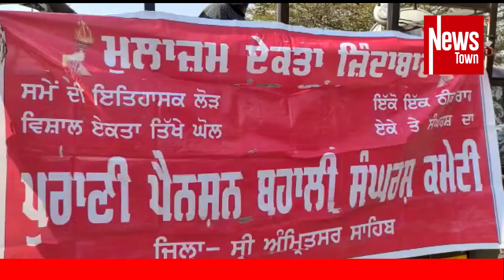पुरानी पेंशन बहाली संघर्ष कमेटी अमृतसर की तरफ से सिद्धू के घर के बाहर प्रदर्शन किया गया